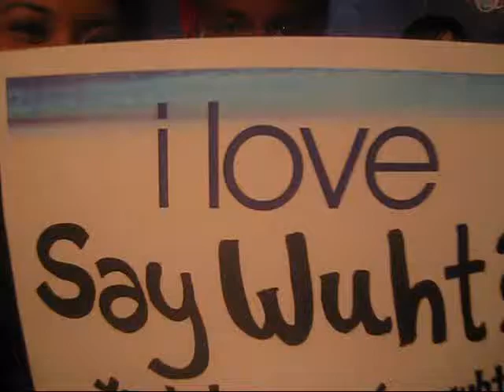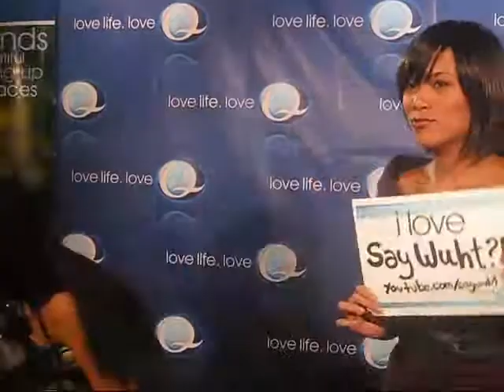QTV's Love Life, Love Q Campaign with VJ Gee (Vlog)